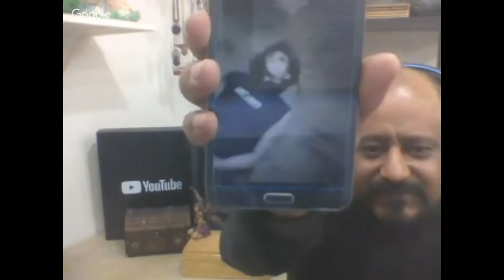LAS ARAÑAS EN EL ESOTERISMO - EN VIVO | ESOTERISMO AYUDA ESPIRITUAL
En este vídeo contesto en vivo a varios de mis suscriptores muchas de sus preguntas, y en este caso se hablará de “LAS ARAÑAS EN EL ESOTERISMO” y todo lo que tenga que ver con Esoterismo o Ciencias Ocultas, gracias por su apoyo, ya que sin ustedes mis suscriptores, esta comunidad no estaría creciendo, así podré seguir haciendo este tipo de Material Audiovisual y compartirlo con ustedes.